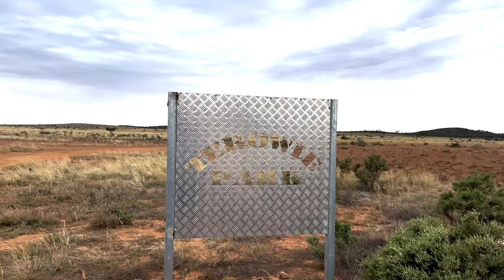Ford Ranger Raptor Offroad Action @ Terowie 4WD Park - FORD Raptor vs Mitsubish Challenger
OFFROAD Action from Terowie Park formerly known as Terowie 4WD Park. This the short teaser video taking out the Ford Raptors offroad as well as a souped up Mitsubishi Challenger. FORD Raptor Offroad vs Mitsubish Challenger

MY GEAR:
DSLR Camera

There is no additional cost to you using these links, but it does help me to keep producing great content. Thank you for supporting my channel, i hope it provides you great value and entertainment each time you visit!